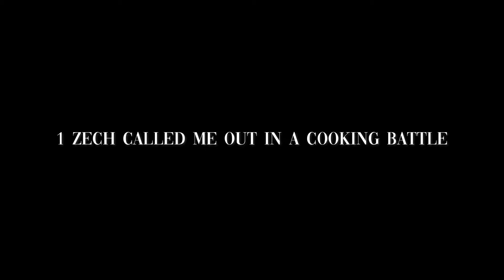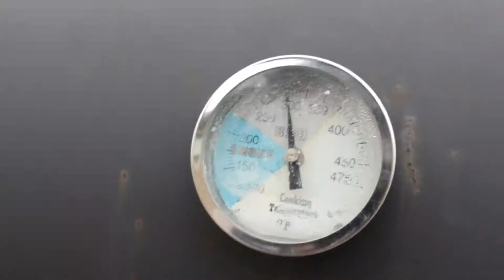1 Zech Challenged Me In A Cooking Competition 🤨 *VLOGMAS ❄️ 1.5*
IMB TAKING OVER🚀